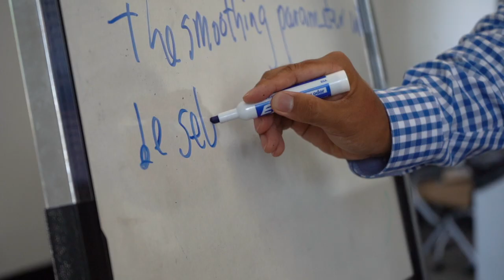Statistician Ping Ma is 2021 UGA Distinguished Research Professor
Ping Ma, professor in the Department of Statistics, is a world leader in developing statistics, machine learning and data science tools to address modern scientific problems. With rapid advances in technology, the volume of information that scientists can collect has increased dramatically, but these giant datasets often require powerful supercomputers for effective analysis. In a true breakthrough, Ma developed algorithms that enable scientists who lack supercomputing access to analyze big data using personal computers and even iPads and smartphones. He is a pioneer in introducing so-called “nonparametric” theory and methods to “let data decide the optimal model automatically.” And he has collaborated productively with scientists from a variety of fields, allowing them to draw valid conclusions and predictions from experimental and observational data, including those of seismic data based on dynamics of the Earth, streaming data from the Internet of Things, and epigenetic modifications unique to every individual. To learn more, visit the UGA Research Awards